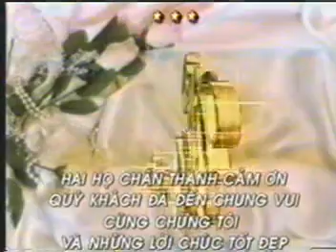Phước Bình & Thị Ngoan 24 /09/2004 phần 2/ Dâu Rễ đẹp nhất miền tây